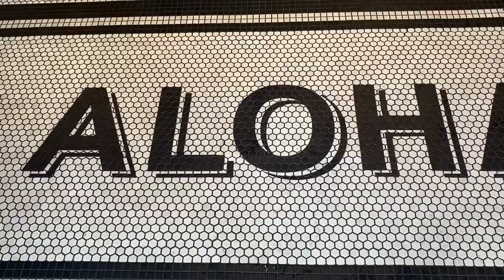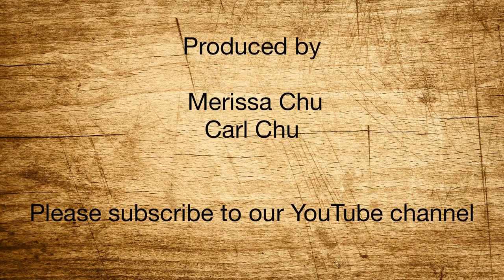Waikiki Hawaii Travel Tips, Ep28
Join Merissa Chu this month to learn how to eat great food and save money in Waikiki Hawaii.  If you have a family and need to stick to a food budget, she has a few tips that will make your vacation a success.

Check out Merissa's new jingle.
Outro composed by singer & songwriter Cheyénne
Instagram & Twitter: @cheyprescott